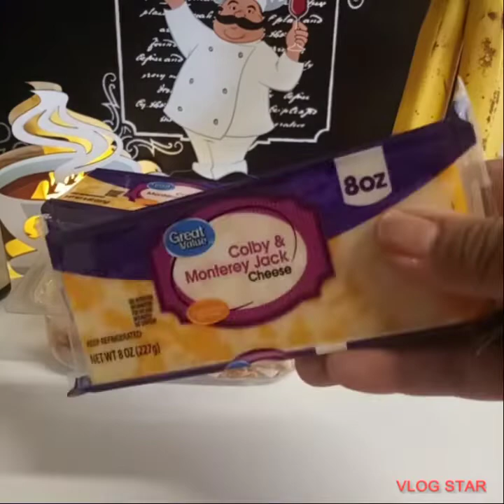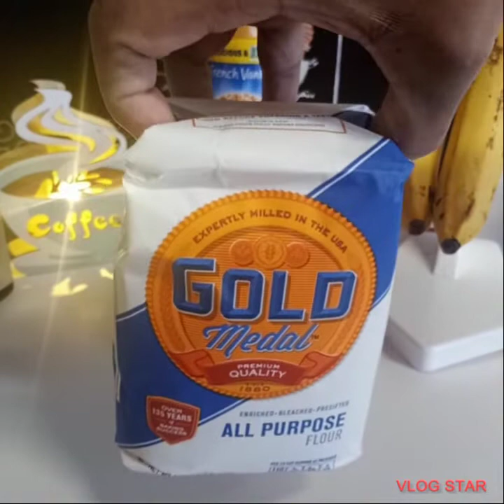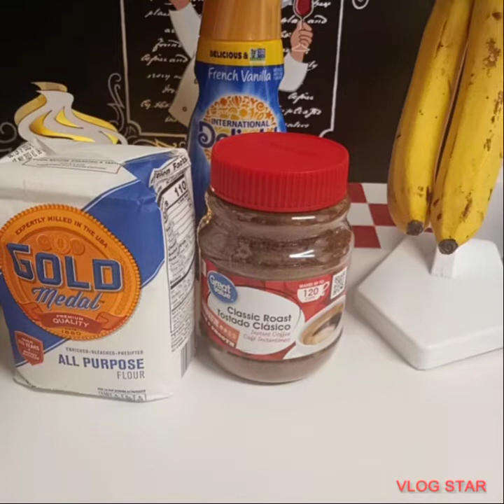Running Errands 🏃‍♀️ & Haul 2021 Last Upload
DITL 2021..